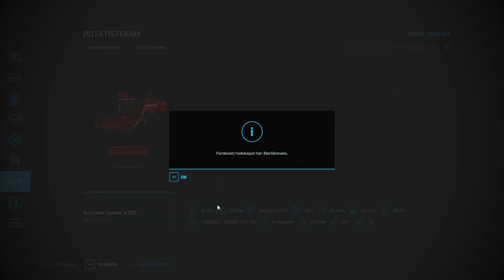POTATISBONDE DEL6 || FARMING SIMULATOR 22 || SVENSKA || TIMELAPSE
|| MYCKET NÖJE ||

|| 𝐋𝐎𝐆𝐈𝐓𝐄𝐂𝐇 𝐆𝟗𝟐𝟎 𝐑𝐀𝐓𝐓 ||
|| 𝙇𝙊𝙂𝙄𝙏𝙀𝘾𝙃 𝙀𝙓𝙏𝙍𝙀𝙈𝙀 𝟯𝘿 𝙋𝙍𝙊||
|| 𝙇𝙊𝙂𝙄𝙏𝙀𝘾𝙃 𝙎𝘼𝙄𝙏𝙀𝙆 𝙁𝘼𝙍𝙈 𝙎𝙄𝙈 𝙑𝙀𝙃𝙄𝘾𝙇𝙀 𝙎𝙄𝘿𝙀 𝙋𝘼𝙉𝙀𝙇 ||

🖱️𝐒𝐞𝐭𝐮𝐩:
• Mus: Xtrfy M4
• Tangentbord: Xtrfy K4
• Primär Skärm: Acer XF240H
• Kamera: SG Serious Gaming
• Dator: Acer Nitro 50-600
• Hörlurar: JBL Quantum 910 wireless

💻𝐃𝐚𝐭𝐨𝐫:
• Chassi: Acer Nitro 50-600
• CPU: Intel Core i5-8400 2,80GHz
• GPU: NVIDIA GeForce GTX 1060 6GB
• Ram: 16Gb corsair vengeance
• Moderkort: